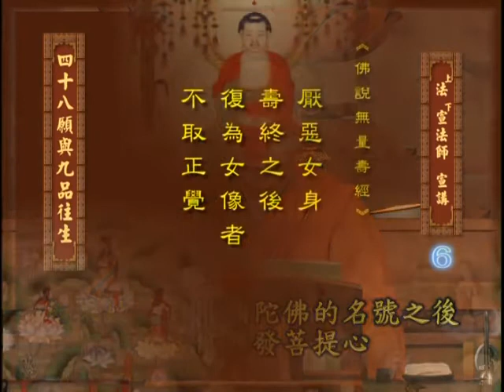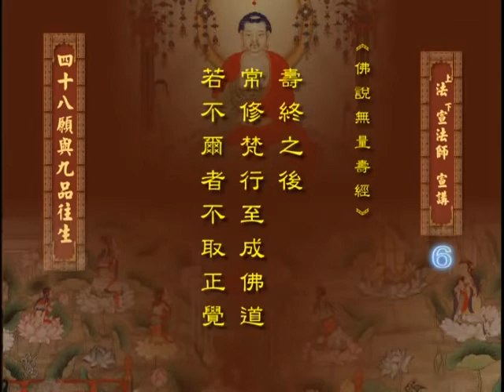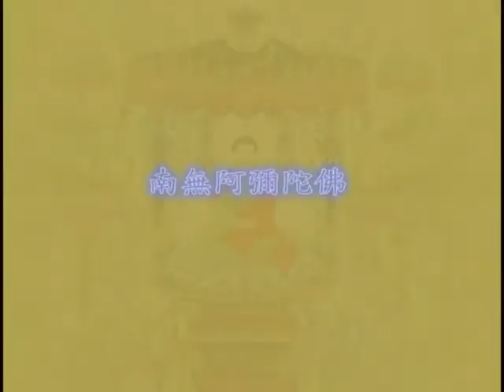四十八愿九品往生1之 8 法宣法师